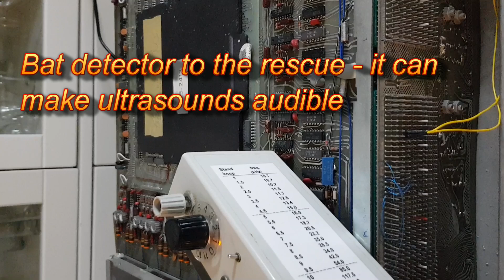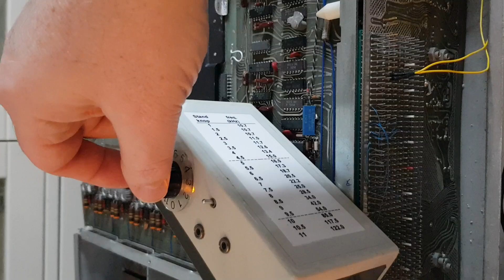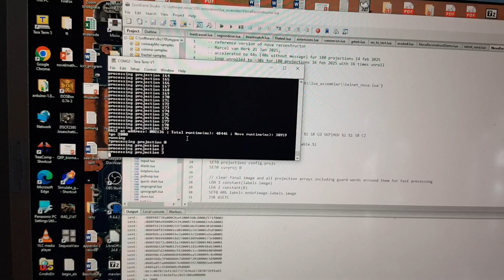Ultrasonic sounds made by a 52 year old computer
Using a bat detector to listen to the sound a magnetic code memory of a 52 years old computer makes during fast CT reconstrruction. The cores are magnetic so they are bound to be attracted or repulsed during operation. Can you hear that movement?